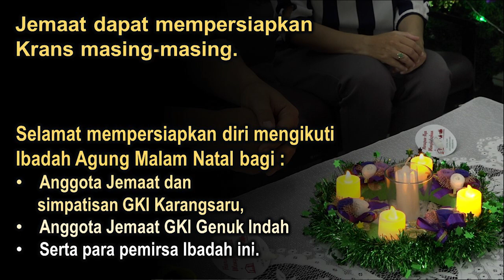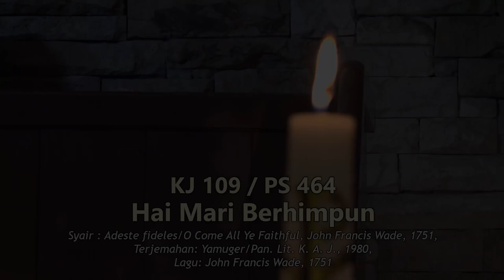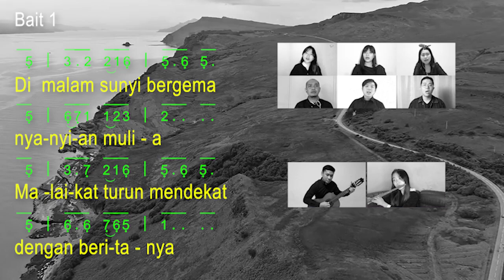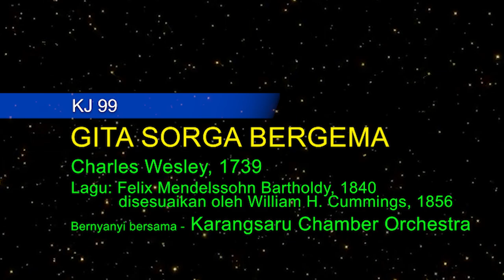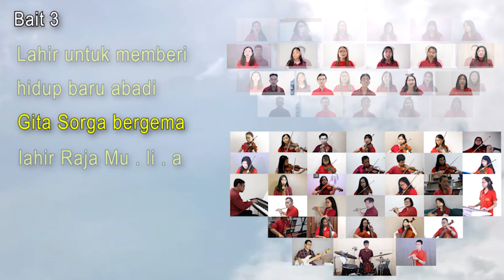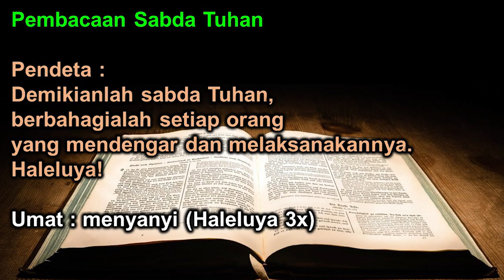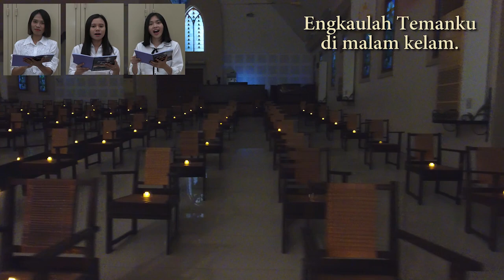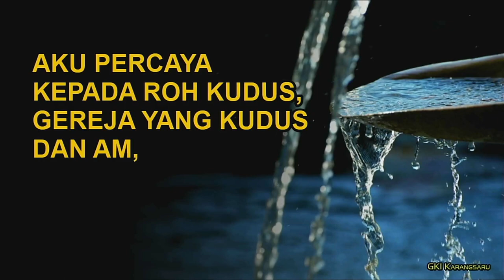KEBAKTIAN AGUNG MALAM NATAL | GKI KARANGSARU SEMARANG | KAMIS 24 DESEMBER 2020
KEBAKTIAN AGUNG MALAM NATAL

Dilayani oleh : Pdt. Em. Budi Santoso Marsudi
Dari GKI Ngupasan - Yogyakarta
Tema : "Harapan-Nya Menghidupkan"